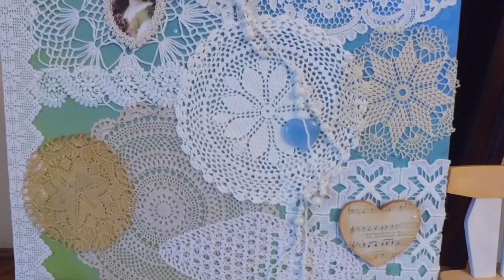Vernisajul expoziției de pictură semnată Carmen Todea, la Castelul Károlyi din Carei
Duminică, 12 septembrie 2021, de la ora 12.30, în Sala Cavalerilor a Castelului Károlyi din municipiul Carei a avut loc vernisajul expoziției de pictură, realizată de doamna consilier Todea Carmen.

Evenimentul a fost deschis și moderat de Adrian Ștefănuți, referent în cadrul Centrului de Promovare a Turismului Cultural „Gróf Károlyi”, care a salutat publicul numeros prezent, apoi domnul profesor Aurel Donca a susținut o alocuțiune în care a prezentat aspecte despre pictură, la modul general, dar și în mod particular, despre creațiile doamnei Todea, după care, realizatoarea expoziției, doamna consilier Carmen Todea a adus în atenția tuturor detalii despre experiența creației, sursele de inspirație, dar și despre cum a luat naștere această pasiune pentru artă.

Momentul artistic a fost susținut de solista Larisa Latiș, acompaniată la chitară de prof. Szűcs József. Solista a interpretat două melodii cunoscute de muzică ușoară din repertoriul național și internațional.

Expoziția care se găsește în sala de conferințe a castelului, cuprinde peste peste 50 de creații pe panză dar și pe scaune, atât creații proprii cât și reproduceri după lucrări celebre.